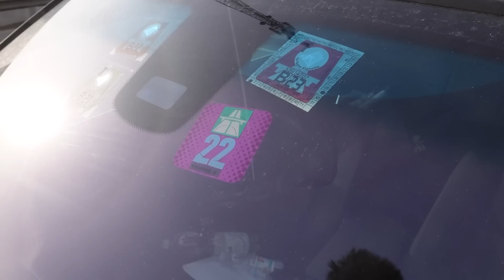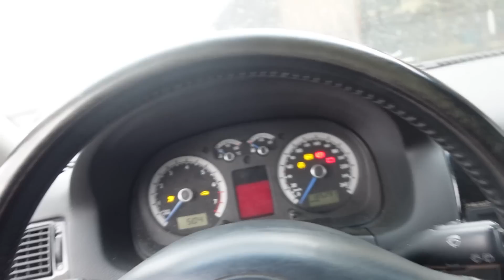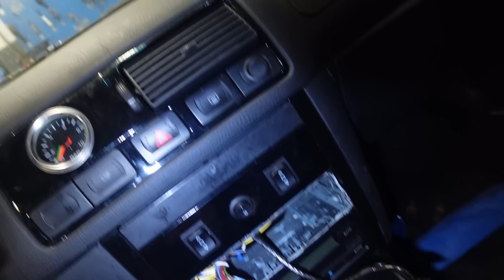Wenn die KAUFSUCHT kickt | Noch einen SUPER GÜNSTIGEN Golf 4 gekauft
Ich habe einen VW Golf 4 mit Airride und anderen Tuning teilen gekauft um unseren LB Garage Fake R32 Golf fertig zu bauen zu können!

LB Garage Autos:
VW Käfer
VW Golf 2
BMW X3
BMW E36 Compact 328i
Mercedes W124
Vw T2 Bus
Audi A6
Porsche Cayman S
BMW Golf 2 Drifter
VW Golf 4 Fake R32